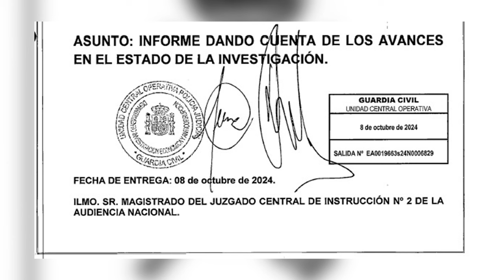🔴DEMOLEDOR🔴Cae el GOBIERNO, ALDAMA vincula directamente a SÁNCHEZ como jefe de la trama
¡Sorprendente revelación! Aldama vincula a Sánchez como jefe de la trama que derribó al gobierno. ¡No te pierdas este demoledor informe en Distrito TV!🔴distritotv